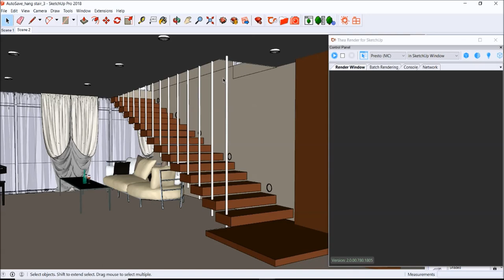Thea Render 2.0 Save A Rendering With Edges In SketchUp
My name is Royce and I work as a Design Architect. This page was created to share my passion for architecture, specifically renderings. For in-depth tutorials on Thea Render, feel free to visit our course over and if you're interested in any of the SketchUp models created in the videos, feel free